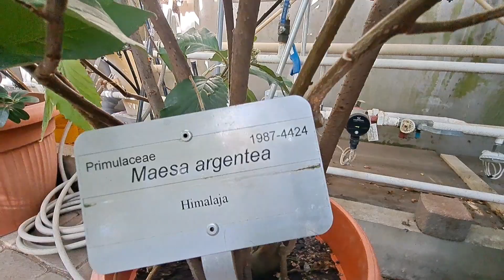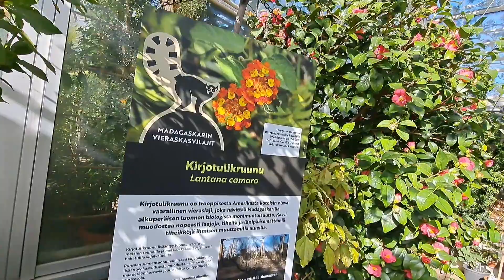Part 3 Tour sa Tropical Botanical Garden in Ruissalo